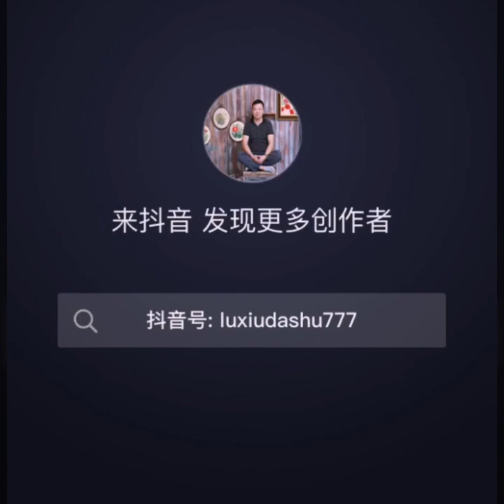Most Beautiful Ribbon Embroidery Bunch| Hand Embroidery